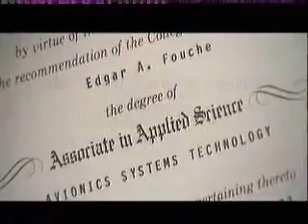From Alien Repo Vehicle of one form to Soundless TR3B